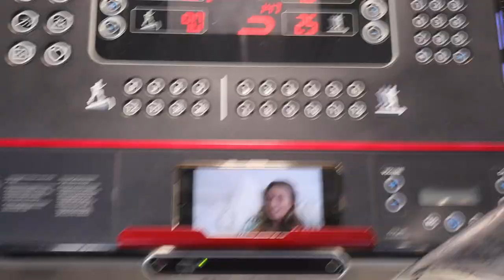CHOOSING MY RECEPTION DRESS: Oh Polly, Princess Polly + White Fox Try-Ons | Vlogmas Day 3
We’re getting ready for a wedding reception! I pick out and style my dress for Michelle’s upcoming reception party and try on three winter wedding dress choices from White Fox, Princess Polly, and Oh Polly. Then I head to the gym and have an honest chat about how I’m doing lately.

White Fox Feel The Movement Long Sleeve Mini Dress Black

Snowglobes by Smartface